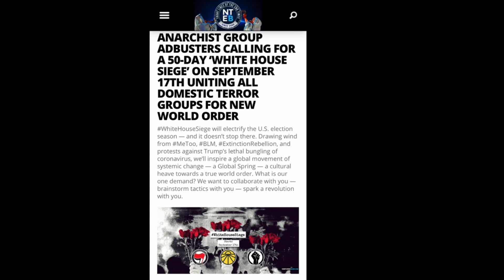Prophecy Update with Watchman On The Wall 88 | (September 4th, 2020)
In today's video Watchman On The Wall 88 discusses the recent reports about how Anarchist group Adbusters is calling for a 50 day 'White House Siege" starting on September 17, 2020 uniting all domestic terror groups for a New World Order.

Make no mistake, the next couple of months leading up to the November U.S Election are not going to slow down one bit.

Jesus is coming soon! Repent, believe the Gospel, and be converted to new life in Jesus Christ today! Tomorrow is not promised!

Jesus Christ is the only way to the Kingdom of Heaven...and the only name that can save you!

(Romans 3:23)

(Romans 3:10)

B: Believe Jesus died for your sins.
"For God so loved the world, as to give his only begotten Son; that whosoever believeth in him, may not perish, but may have life everlasting." (John 3:16)

C: Confess that Jesus is Lord.
When you declare with your mouth Jesus is Lord and believe in your heart God raised Him from the dead you will be saved. For with the heart man believes and is justified and with the mouth confession is made unto salvation."  (Romans 10:9-10)

Jesus is the only way: "I am the way, the truth and the life. No one comes to the Father but through me." (John 14:6)

If you meant what you said and believed it, you are now saved! Now that you are saved you need to live the rest of your life for Christ and obey His commandments.

As always if you have any prayer requests please leave them below in the comment section and we will make sure to get back with you.

We highly suggest that everyone follow us on Parler as Instagram and Twitter are starting to censor content.